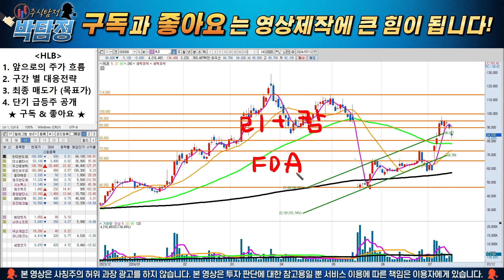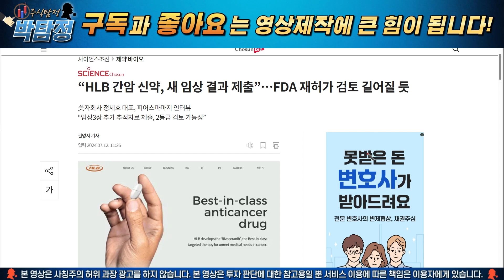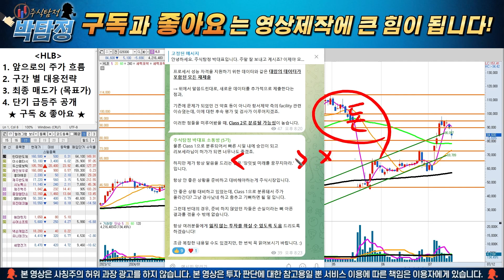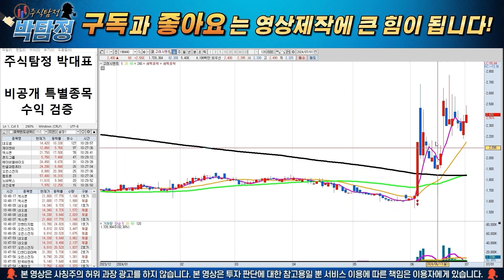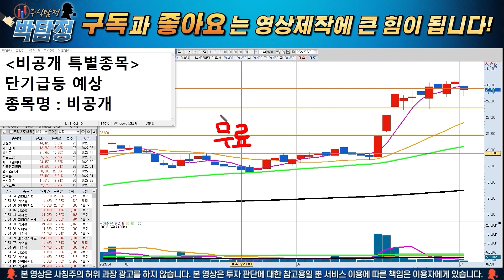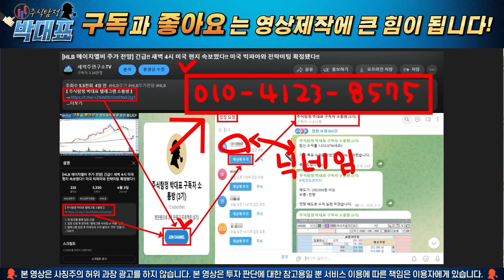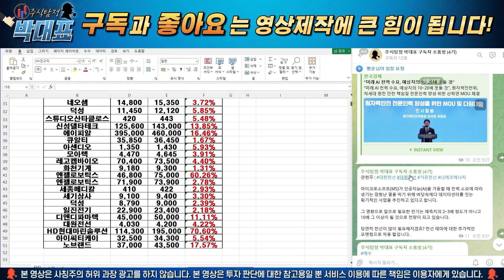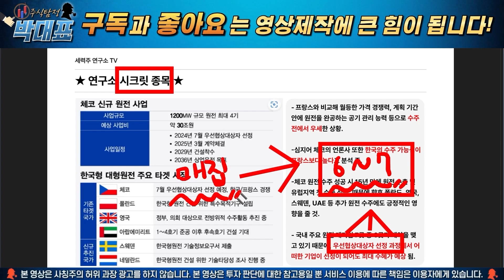[HLB 에이치엘비 주가 전망] 단독! 7분 전 심장마비 소식! "0월 확정된다" 주주님들 승인 확정입니다!!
1. 위 링크를 통해 입장 신청
2. 입장 신청 후 문자로 "텔레그램 닉네임 or 이름" 전송
3. 텔레그램 입장 후 차곡차곡 수익 쌓아서 "3억" 만들기!

안녕하세요. 주식탐정 박대표입니다. 이르면 10월 FDA 재심사 서류 제출하겠다는 오보에 대해서, 진양곤 회장이 입장을 밝혔죠. 늦어도 9~10월 안에 제출하겠다고 합니다. 자 다시 말해서, 빠르면 8월도 가능하다는 건데요. 이 점은 걱정하지 않으셔도 됩니다. 다만, Class 분류 상 Class2로 분류되어 승인까지 걸리는 시간이 장기화 될 우려가 있습니다. 이와 관련해서 영상에서 말씀드렸으니 영상에서 확인하세요!